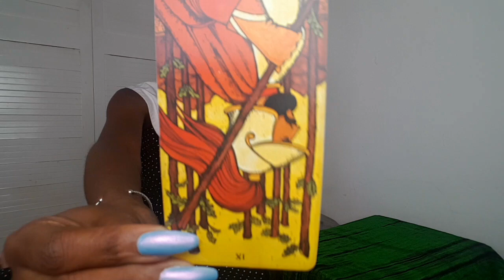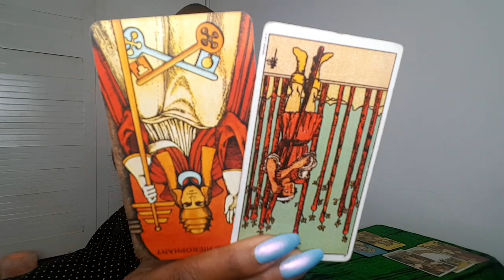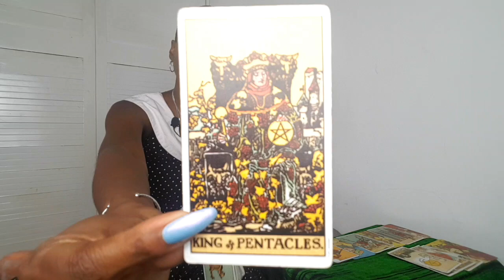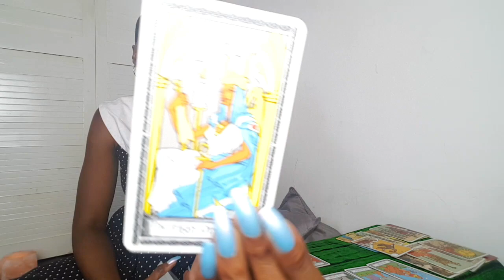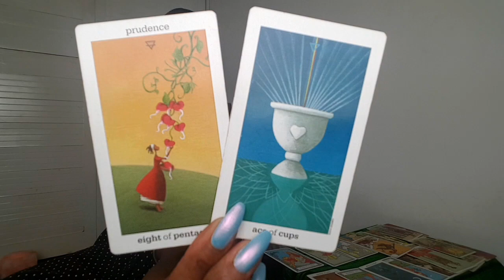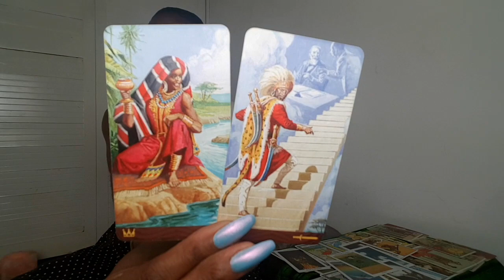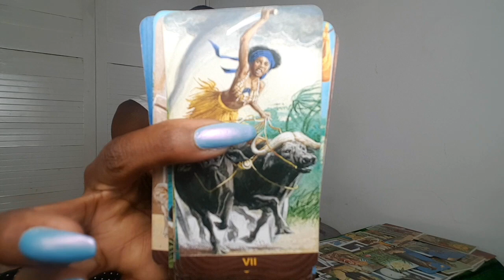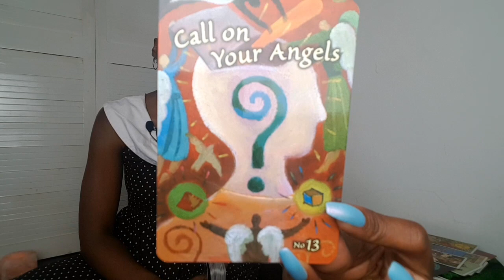AQUARIUS ♒YOUR NEEDS ARE VALID... YOU DON'T HAVE TO SETTLE ❤💫 16-31 JULY 2019 LOVE TAROT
Decks used:
Wisdom of the Oracle | Trust Your Vibes Oracle | Moonology Oracle
Morgan Greer Tarot | Rider Waite Smith Tarot | The African American Tarot | The Sun and Moon Tarot  | Ms Cleo Tarot

DRAW WILL BE ON THE UPCOMING FULL MOON IN CAPRICORN ON THE 16 JULY 2019. GOOD LUCK!

■ PRIVATE READING: 🌜💖

LIVE VIDEO CALL OR PRE-RECORDED (Pre-recorded delivered in 24-48 hours of purchase)
£22 | 15 mins (1 question)
£33 | 30 mins (up to 5 questions)
£55 | 60 mins (unlimited questions)

When payment has been made please email
Please also provide your name, dob (so I can connect to you) and your question/s.
Please note payment should be made in Pound Sterling (GBP) as the link is set to.

If you have booked a pre-recorded reading I will provide a private link for you to view your reading within 24-48 hours.

THEMOONGODDESSSTAROT

💓TAROT LOVE WISHLIST💓

Sending BIG LOVE!!! 💖🌜💖